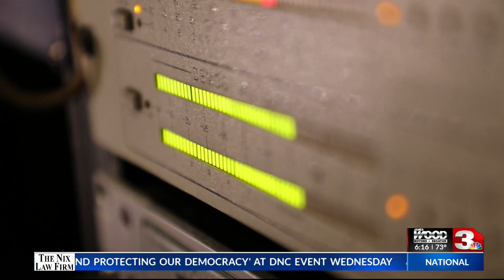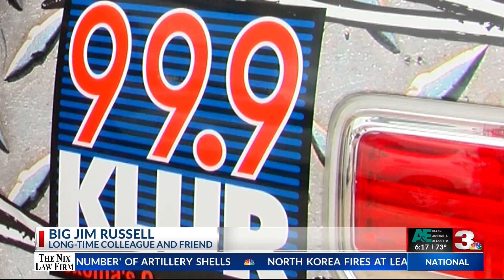Wichita Falls radio personality dies - KFDX 3 News at Six